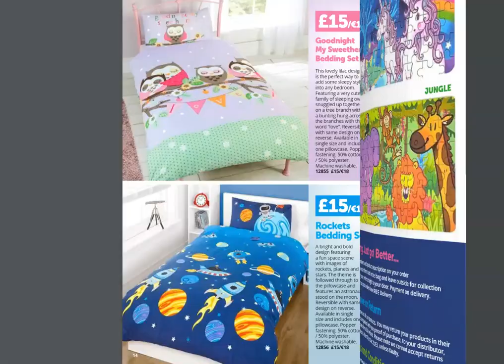The VivaMK Children's Gifts Catalogue 2023